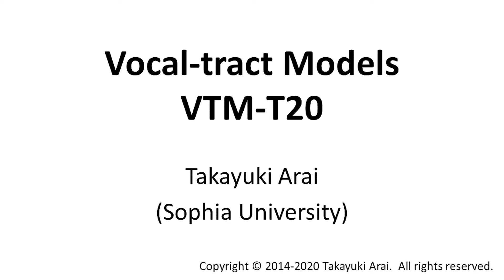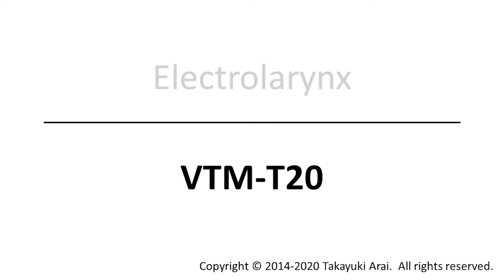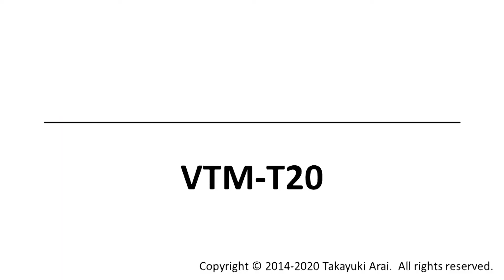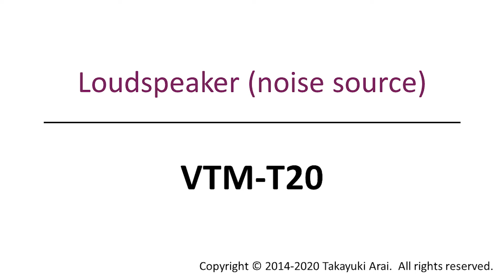Vocal-tract Model VTM-T20 (English Version)